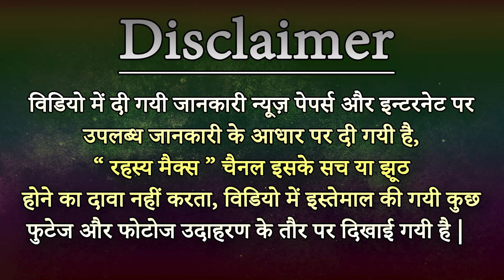8290500636 chocolate se vashikaran || चॉकलेट खिलाकर वशीकरण सिर्फ 30 Minutes में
chocolate se vashikaran || चॉकलेट खिलाकर वशीकरण सिर्फ 30 Minutes में
Channel पर हम वास्तु शास्त्र और वास्तु शास्त्र के सरल उपाय, धार्मिक ज्ञान, व्रत पूजन विधि, तीज त्यौहार, भगवानों की पूजन विधि, भारतीय संस्कृति, चमत्कारी उपाय, चमत्कारी समाधान, टोने – टोंटके, आर्थिक परेशानी एवं उपाय, घर से जुडी हर समस्या की जानकरी देते है, इस चैनल की लेटेस्ट अपडेट प्राप्त करने के लिए हमारे इस चैनल को सब्सक्राइब कर लीजिये.